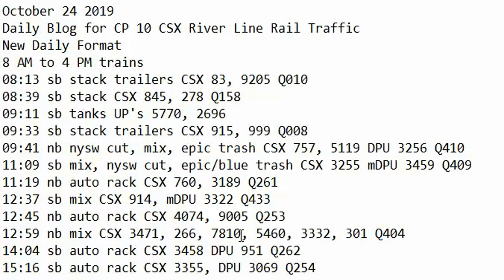October 24 2019 Trains 8 AM to 4 PM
8 AM to 4 PM trains
08:13 sb stack trailers CSX 83, 9205 Q010
08:39 sb stack CSX 845, 278 Q158
09:11 sb tanks UP's 5770, 2696
09:33 sb stack trailers CSX 915, 999 Q008
09:41 nb nysw cut, mix, epic trash CSX 757, 5119 DPU 3256 Q410
11:09 sb mix, nysw cut, epic/blue trash CSX 3255 mDPU 3459 Q409
11:19 nb auto rack CSX 760, 3189 Q261
12:37 sb mix CSX 914, mDPU 3322 Q433
12:45 nb auto rack CSX 4074, 9005 Q253
12:59 nb mix CSX 3471, 266, 7810, 5460, 3332, 301 Q404
14:04 sb auto rack CSX 3458 DPU 951 Q262
15:16 sb auto rack CSX 3355, DPU 3069 Q254